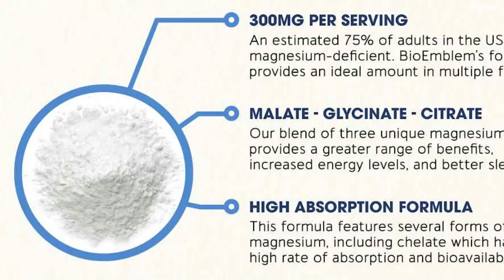Celtic Salt The Magic of The Celtic Sea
🌊 **Dive into the captivating world of salt with Vital Verse!** 🧂✨ From the pristine waters, we bring you the incredible properties of Celtic Sea Salt. Ever pondered how salt, especially Celtic Sea Salt, can elevate your health game? Today, we unveil the secrets behind salt's magical touch.

Salt isn't just for seasoning; with Vital Verse, you'll discover the myriad health benefits of Celtic Sea Salt. Whether it's the rich history of salt, or its essential role in our daily lives, we've got the salty facts covered. From therapeutic advantages to its crucial role in culinary art, salt remains an unsung hero.

And guess what? Celtic Sea Salt stands out amongst them all! Understand why salt, particularly Celtic Sea Salt, is the ingredient you never knew you needed.